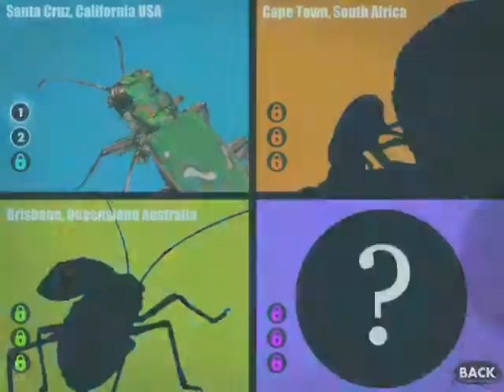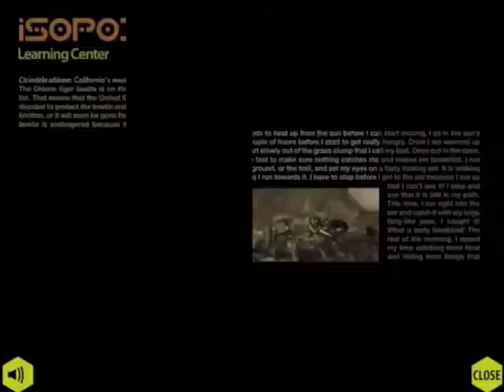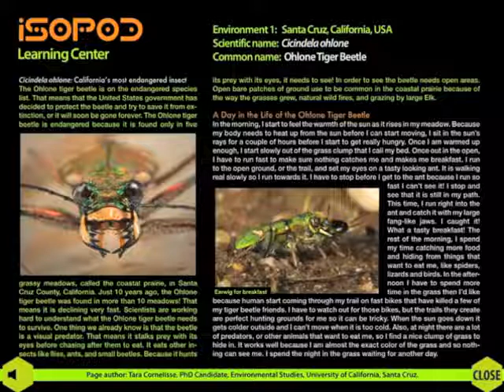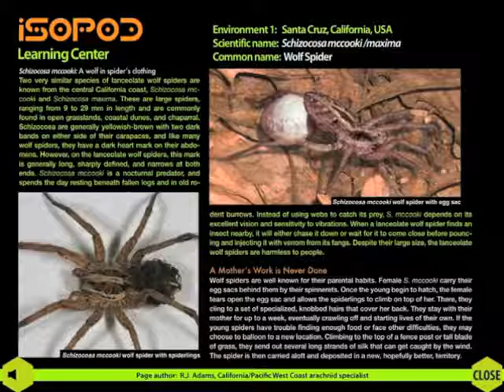Isopod The Roly Poly Science Game (from smartappsforkids.com)